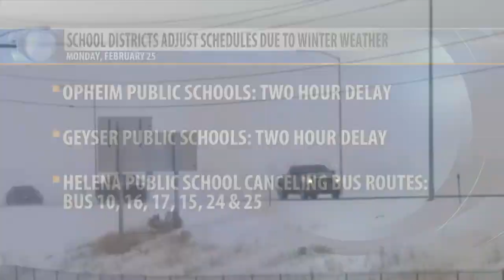Sheriff Dutton recommends limited driving during upcoming snow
Lewis and Clark County Sheriff Leo Dutton said Sunday his office is preparing to respond if approaching snow leads to accidents on the roads.